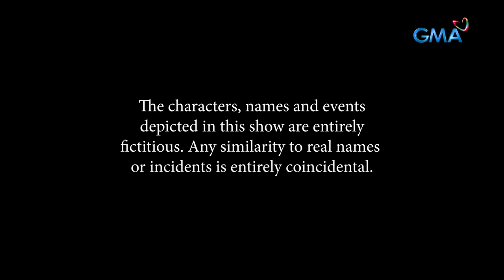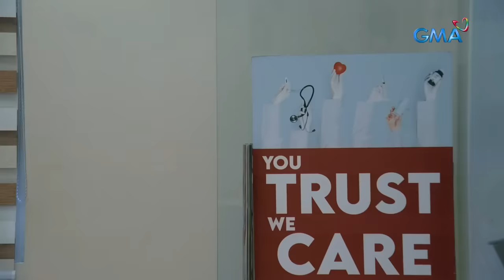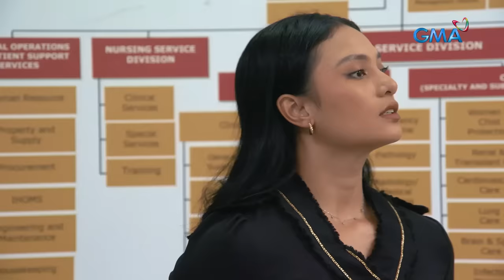Abot Kamay Na Pangarap: Zoey’s mystery suitor (Full Episode 493) April 9, 2024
Aired (April 9, 2024): Justine (Klea Pineda) continues to investigate her cousin's mystery man after learning that Zoey (Kazel Kiniouchi) intends to meet him. Will she discover the identity of the latter's suitor?